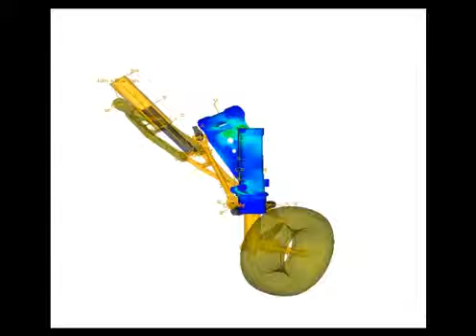SIMULIA Landing Gear